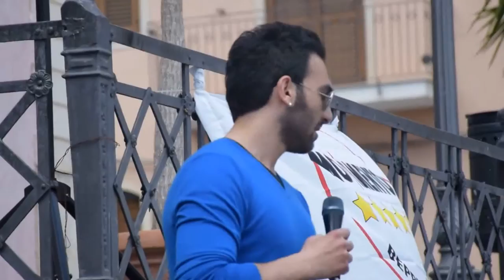Gaetano Nicolosi (M5S CITTADINO ATTIVISTA) - 04.05.2014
(((((Ramacca a 5 Stelle)))))